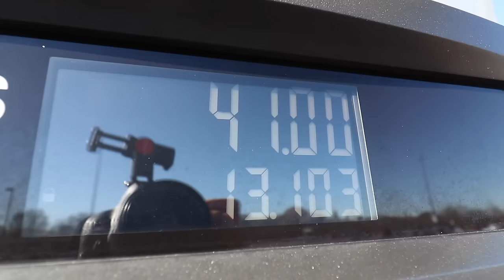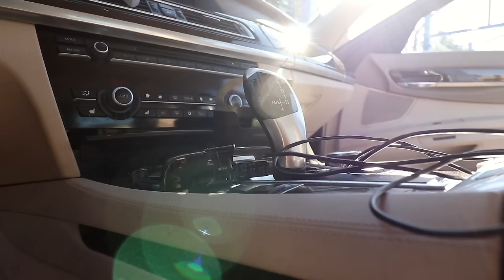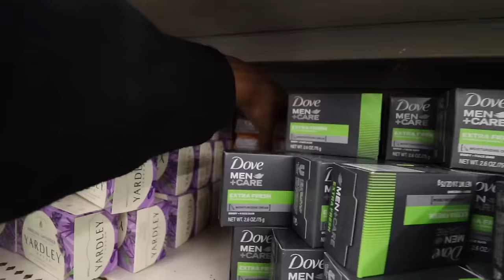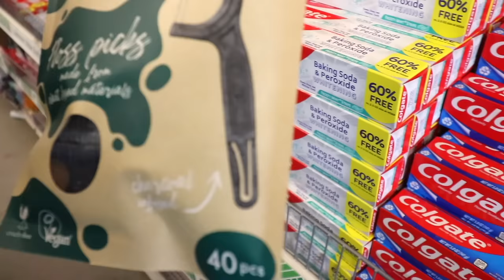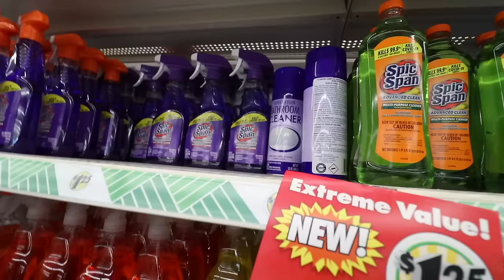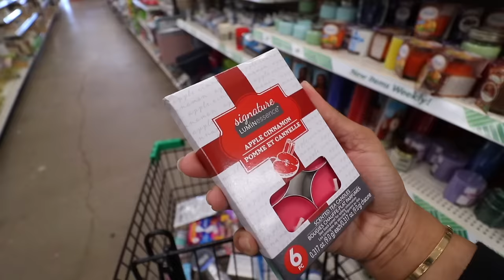Vlogmas EP 7: Dollar Tree Shop With Me + HUGE DOLLAR TREE HAUL! *home, hygiene, food, beauty*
Come to dollar tree with me for a no budget shopping spree

Winner @dewanajohnson6028
3. INCLUDE IN YOUR NORMAL COMMENT AN ANSWER THE QUESTION MENTIONED IN THIS VIDEO.
4. INCLUDE YOUR CASHAPP NAME (OR INSTAGRAM NAME of you don't want to publicly share your cashapp name) AS A WAY FOR ME TO REACH OUT TO GIVE YOU TO CLAIM YOUR CASHAPP GIVEAWAY PRIZE.
5. DO NOT DM ME ABOUT THIS GIVEAWAY (hey destiny i've been watching you for a gazillion years...you will be disqualified) THIS DOES NOT UP YOUR CHANCES.

GIVEAWAY WINNER WILL BE ANNOUNCED ON INSTAGRAM AND IN THE NEXT YOUTUBE VIDEO.

⇣Drop It In The Mail, allofdestiny Will Tell:
Destiny Chalmers

Name: Destiny
Age: 32
Location | Memphis, TN

ᶫᵒᵛᵉᵧₒᵤ
allofdestiny ❤